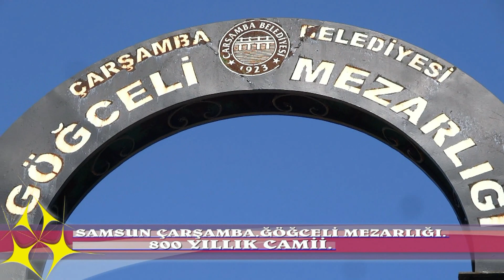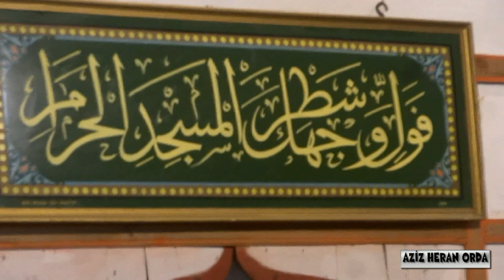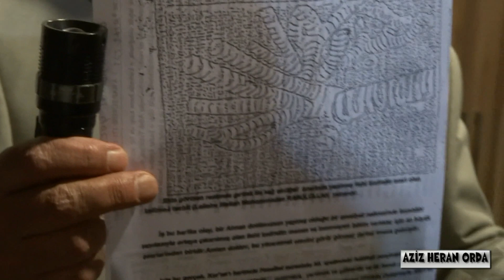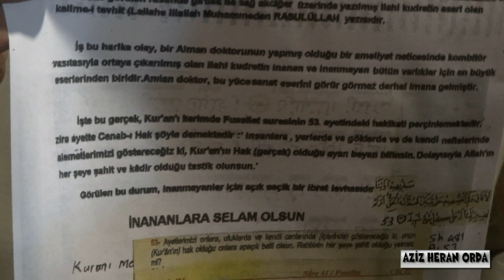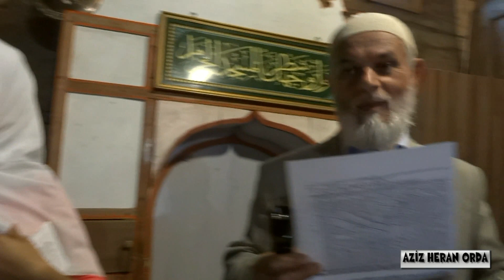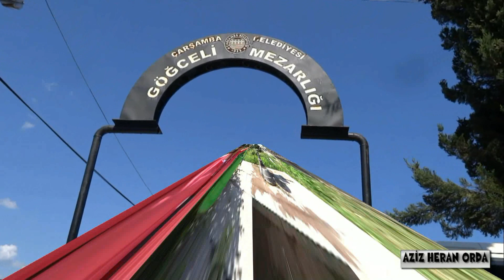ÇARŞAMBA ĞÖĞCELi 800 yıllık CAMİİ.VE MEZARLIĞI.azizemmi.dk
burasını anlatmak olmaz görmek lazım muhtesem eser 800 yıl önce atalarımız bizlere miras bırakmışlar görmek lazım...